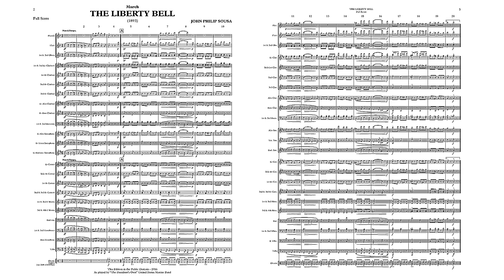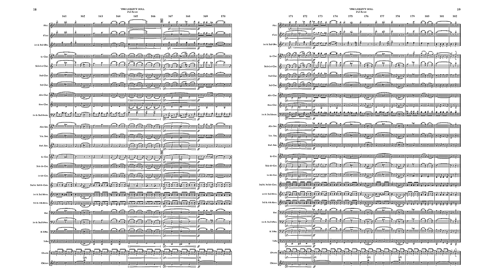SOUSA The Liberty Bell (1893) - "The President's Own" United States Marine Band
For $500 more, this march probably would have been named “The Devil’s Deputy.” Sousa was composing music for an operetta of that name at the request of the celebrated comedian Francis Wilson. Sousa asked $1,500 for the work, but Wilson offered $1,000. When they could not come to an agreement, Sousa withdrew with his partially completed manuscript, which included a lively march.
Sousa and George Frederick Hinton, one of the band’s managers, were in Chicago witnessing a spectacle called America when a backdrop, with a huge painting of the Liberty Bell, was lowered. Hinton suggested that “The Liberty Bell” would be a good title for Sousa’s new march. By coincidence, the next morning Sousa received a letter from his wife in which she told how their son had marched in his first parade in Philadelphia–a parade honoring the return of the Liberty Bell, which had been on tour. The new march was then christened “The Liberty Bell.” It was one of the first marches Sousa sold to the John Church Company and was the first composition to bring Sousa a substantial financial reward.

According to a story told by the Sousa Band’s first soprano, Marcella Lindh, she contributed one of the themes of the march. Sousa had heard her whistling a catchy tune of her own and had asked her permission to incorporate it into one of his marches. Several years later she heard “The Liberty Bell” march being performed by a band in Europe and recognized her own melody in the march.